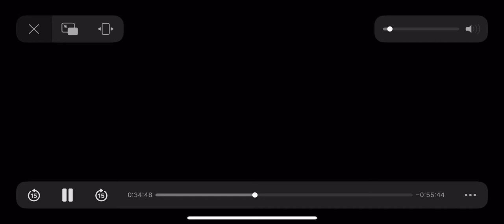Jackass 4.5 ballknocker